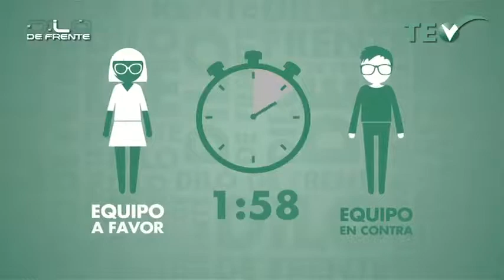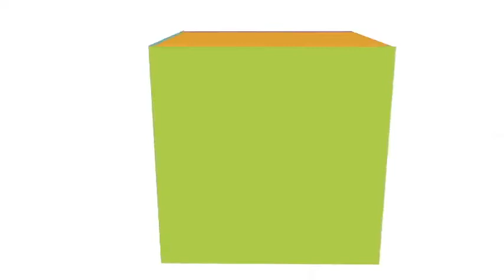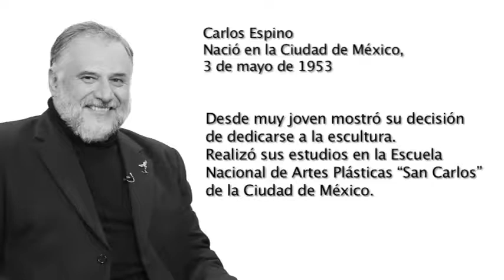Plataforma Electoral - Domingo 08 Feb 2015 - TEPJF